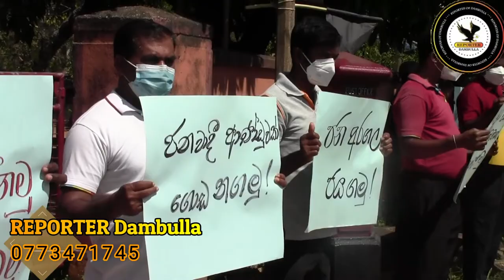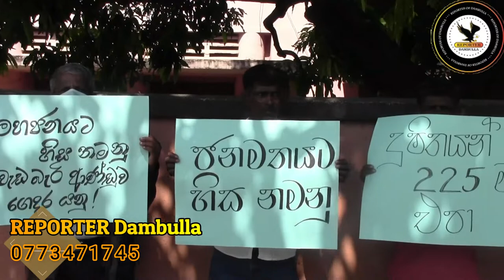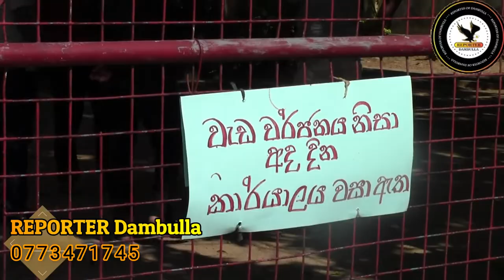රටපුරා පැවැත්වෙන විරෝධතා මෙන්ම අද දඹුලු ජනතාවත් දැඩි විරෝධතාවයක / REPORTER Dambulla